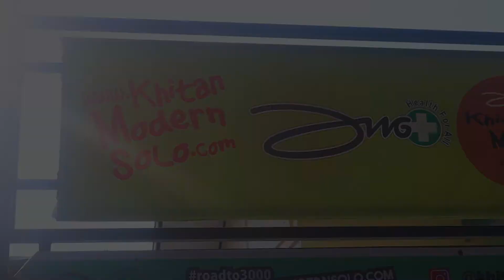HEBAT & LUAR BIASA , PUAS | Testimoni | khitanmodernsolo